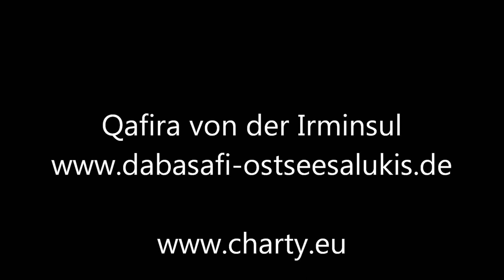Qafira von der Irminsul